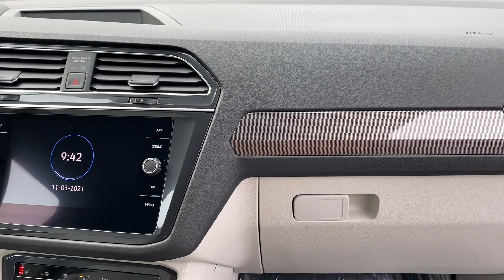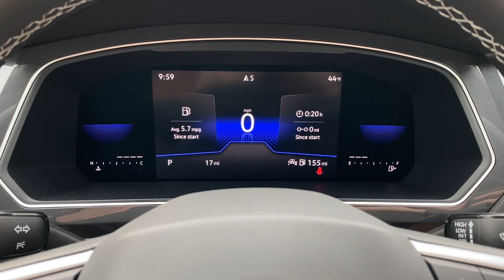New 2022 Volkswagen Tiguan 2.0T SE V018180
VIN: 3VV3B7AX4NM018180
Stock #: V018180

2022 Volkswagen Tiguan 2.0T SE Atlantic Blue Metallic

Sale Price includes dealer discounts and may require that you finance the vehicle through one of our lenders. Advertised price is exclusive of any special APR programs.